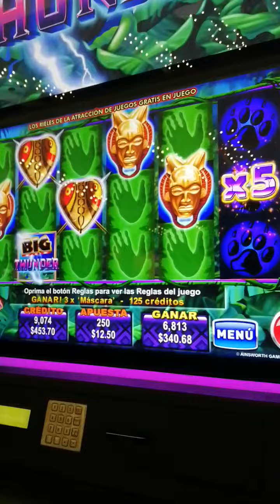Jack-pot posible juego Máquina de Colima